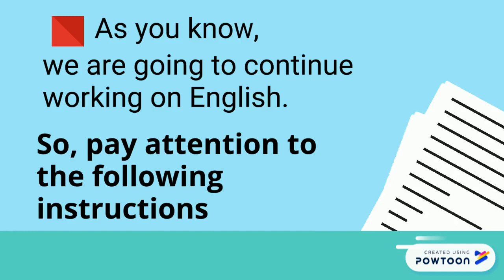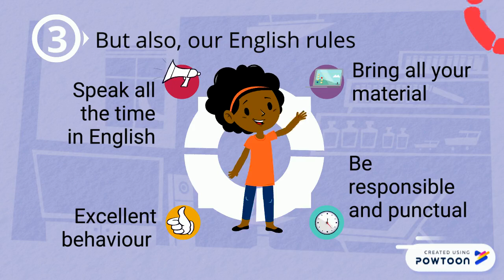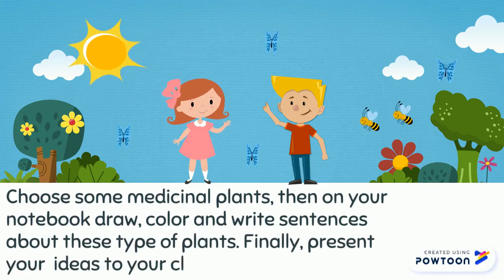4th Grade introduction: Teacher Brayan